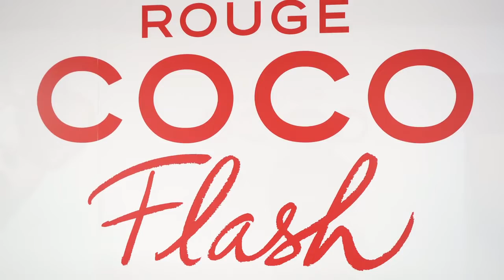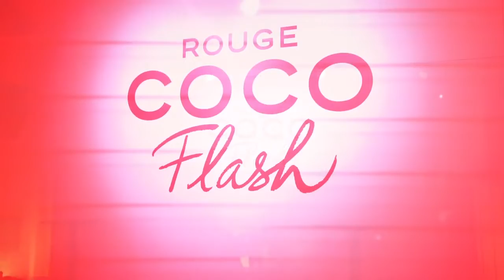Af_053 CHANEL ROUGE COCO FLASH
ROUGE COCO FLASH
フラッシュ。光を私に集めて。
シャネルのリップスティックに、新作「ルージュ ココ フラッシュ」がラインナップ。ワンストロークの快適な塗り心地で、スポットライトが当たったようなつやと輝き、鮮やかな発色が楽しめます。全30色（トップコートの3色含む）が一挙に登場。
2019年2月22日(金)、発売に先駆けて表参道で開催されたスペシャル イベントでは、「ルージュ ココ フラッシュ」の好みの1色でキメたゲスト達の様子を取材。
3月1日(金)からは、渋谷 キャットストリートにてポップアップ イベントもスタートし、3月8日(金)の発売日に向けて、この春の大きな話題に。
2019年3月1日（金）～10日（日） 11：00～19：00
the corner ［入場無料］
〒150-0001 東京都渋谷区神宮前5-29-1
＊2/26よりアーティストによるメークアップ サービスの予約受付開始。
assistant director_Mandarin